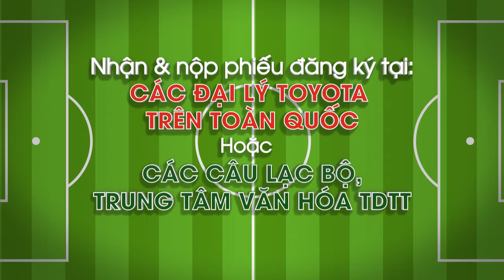Giới thiệu Trại hè Bóng đá Thiếu niên Toyota 2016 | Toyota Việt Nam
"TRẠI HÈ BÓNG ĐÁ THIẾU NIÊN TOYOTA" - Sân chơi bổ ích dành cho các em tuổi từ 9 – 12 trên khắp Việt Nam.

Tham gia sơ tuyển để khởi động giấc mơ sân cỏ ngay hôm nay!